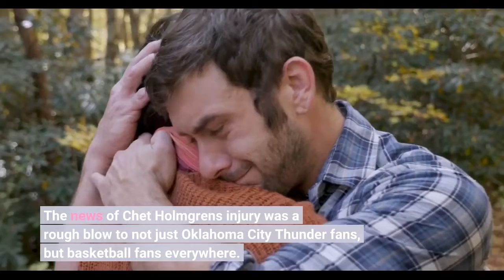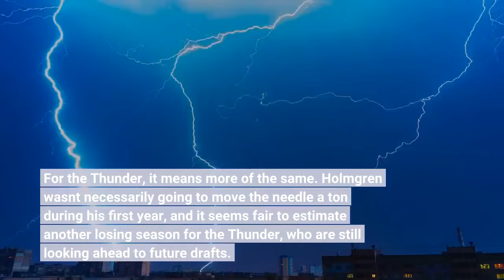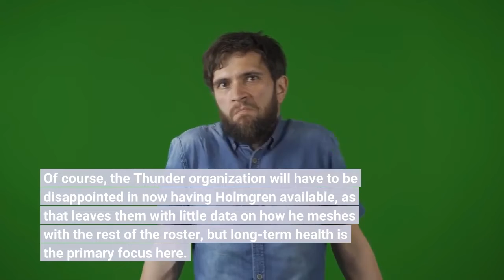Chet Holmgren Injury Doesn’t Come At Major Cost Of Thunder Season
The news of Chet Holmgren's injury was a rough blow to not just Oklahoma City Thunder fans, but basketball fans everywhere. The 7'1 center, who offers a skill combination that's truly unique, is likely to miss a significant portion of time due to a potential torn ligament in his foot, casting doubt about his availability during his rookie season. Fortunately, however, the Thunder aren't in any rush this season to get better, which is an odd silver lining, but one worth remembering. Both Joel Embiid and Ben Simmons missed their rookie seasons during Philadelphia's infamous process, known affectionately as The Process, and both turned out great despite their shaky starts. For Holmgren, even if he should miss the entire season, there's plenty of time for him to heal, get acquainted with the league, the traveling, and the ins and outs of how the NBA operates. While it may seem like a wasted season in regards to game experience, he'll still be able to have learning moments that should prepare him a great deal for next year. For the Thunder, it means more of the same. Holmgren wasn't necessarily going to move the needle a ton during his first year, and it seems fair to estimate another losing season for the Thunder, who are still looking ahead to future drafts. That means more opportunities for the young core in place, who now won't have to fight Holmgren for minutes initially. That allows them to find new footing as NBA players, further accelerating their own development. Of course, the Thunder organization will have to be disappointed in now having Holmgren available, as that leaves them with little data on how he meshes with the rest of the roster, but long-term health is the primary focus here. While Holmgren is out, it also allows the Thunder to install an upper body weight training program to his benefit, which the 190-pound center is likely to need if he is to become a nightly NBA big man. For Holmgren, being eased into the NBA by watching from the sidelines could also have some moments of benefit. For one, most rookies mention the increased speed of the NBA game as a major difference from the college ranks. With Holmgren sitting courtside and watching games up close, he'll unquestionably notice the speed element, and make mental notes of he himself needs to adapt when he takes the court for the first time. Furthermore, it's also a teaching moment in learning player tendencies. Every player has a certain move or play they like, and if Holmgren's eyes are keen on making those observations, the youngster could come back mentally more ready, and far more prepared, to compete against opposing NBA bigs. While Thunder fans might not wish to see the glass-half-full side of this injury right now - and understandably so - it's nevertheless an opportunity that the Thunder, and Holmgren, should utilize to have him ready to come out like gangbusters when he's healed and primed to play again.